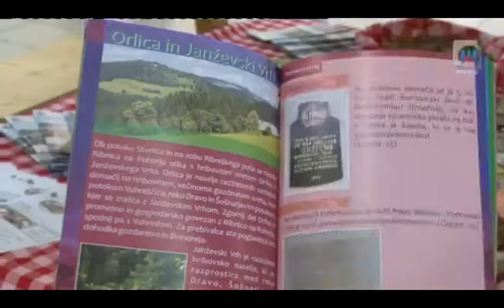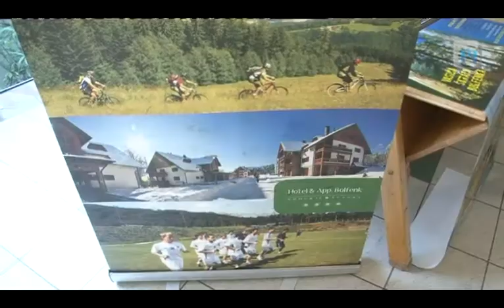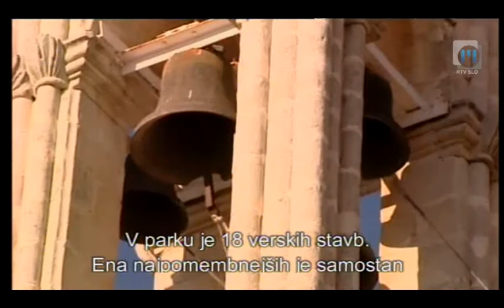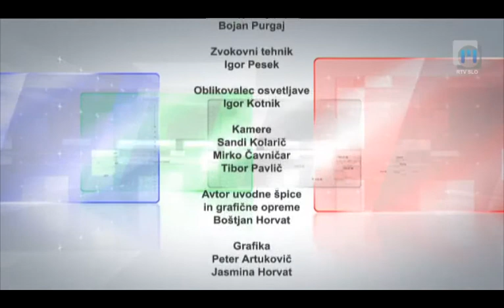TELE M TV Maribor 12.4.2013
Že res, da se počasi, vztrajno bližajo prvomajski prazniki in z njim večje število prostih dni. Morda ste se že vprašali, kam, če seveda sploh kam. Vse se kljub vsemu vrti okoli denarja. V Mariboru so danes pripravili festival turizma in morda boste skozi pogovor dobili kak namig. Več o tej temi pa nam je povedal Jože Režonja, strokovnjak s področja turzima.

Pogledali smo si reportažo o majhni otokški državi Ciper, o katerem smo v zadnjem času veliko slišali, zlasti v gospodarskem smislu. Po grški mitologiji je Zeusov oče Kronos božanstvu neba Uranu odrezal spolne organe in jih vrgel v morje. V peni morja je nastala Afrodita, boginja ljubezni in lepote. Na kopno je stopila na Cipru in morda prav od tod izvira podoba otoka, kot otoka večnega hedonizma.

V nadaljevanju pa še o eni zanimivi temi. Soroptimiske letos praznujejo 20-letnico delovanja in ob tej priložnosti gostimo Ivanko Mulec Ploj in Rozo Mlakar Kukovič.

TELE M je nova aktualno-informativna oddaja Televizije Maribor, v kateri ob ponedeljkih, sredah in petkih analiziramo najpomembnejše teme dneva in aktualne dogodke ter predstavljamo dosežke ljudi iz regij severovzhodne Slovenije. Če ste s Štajerskega, iz Celjske regije, živite na Koroškem ali v Pomurju, spremljate našo oddajo, pišite nam ali komentirajte vsebine in predlagajte nove teme za naše oddaje. Vaš glas pri nas šteje, prisluhnili vam bomo in se odzvali. TELE M - odslej dostopen na družabnih omrežjih Facebook, Twitter in YouTube! Vabljeni k ogledu!